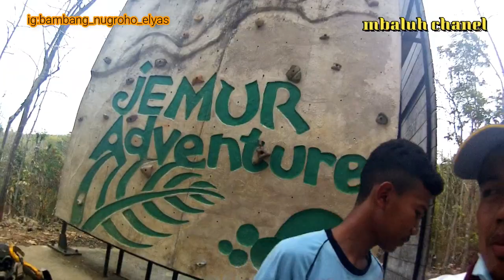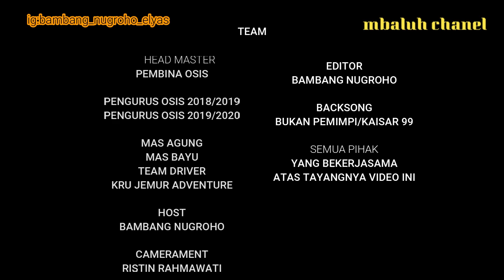Jemur Adventure Park, Outbond Menantang Adrenalin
Petualangan yang baru lagi kita akan menuju lokasi Outbond di Jemur Adventure Park yang terletak di Desa Jemur Kecamatan Kebumen Kabupaten Kebumen. Wahana outbond ini sangat menantang adrenalin dan seru untuk kita coba, oleh karena itu tonton keseruannya dichanel ini.